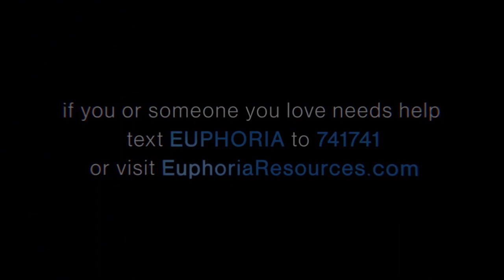Drawing Time Lapse | surena javanmard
my first drawing time lapse, hope you enjoy!
1st song: the best things in life - the ink spots
2nd song: hitmain main theme - jesper kyd
last sequence from Euphoria tv series